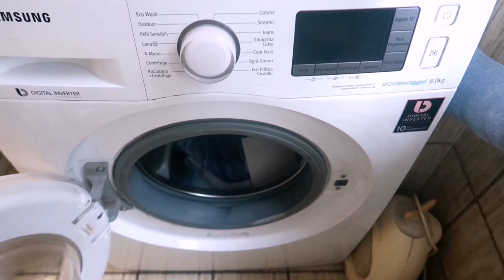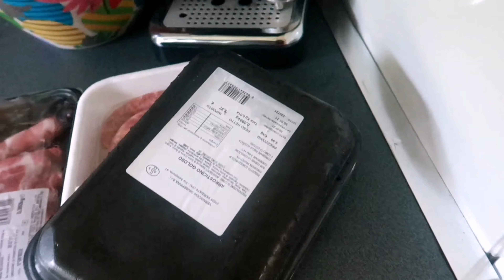IN GELATERIA CON CRI🍨 || GRIGLIATA || PULIZIE || ACQUISTI DAI CINESI🛍️ || Vlog💖La Caty